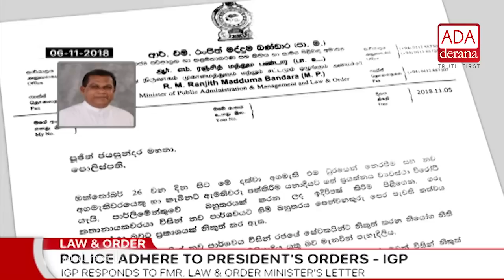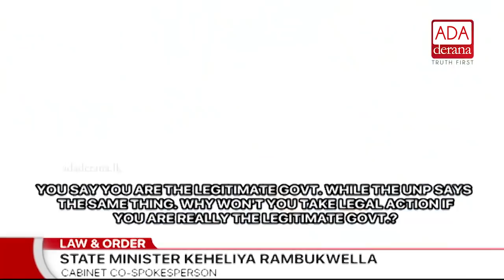Clarification on Ranjith Madduma Bandara’s letter (English)